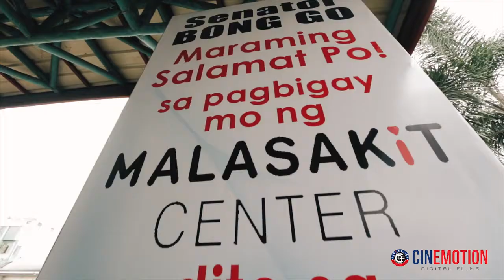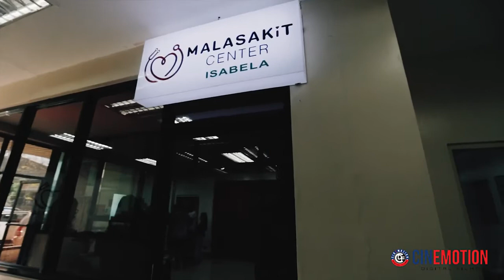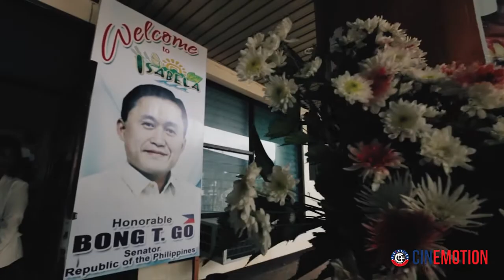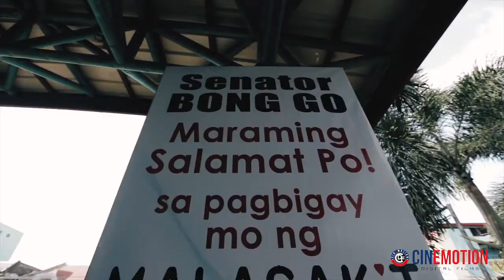Kuya Bong, dinaluhan ang pagbubukas ng ika 62 Malasakit Center sa Ilagan, Isabela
Sinaksihan ni Senator Bong GO, ang launching ng ika-62 na Malasakit Center sa bansa sa Gov. Faustino N. Dy, Sr. Memorial Hospital sa Ilagan City, Isabela. Nasa loob ng opisina ang mga kinatawan ng PhilHealth, DOH, DSWD at PCSO, kaya mas madali na ang paghingi ng financial at medical assistance mula sa gobyerno. May karagdagang pondo rin ang Malasakit Center mula sa provincial government upang maging zero balance ang bill ng mga pasyente. Patuloy si Kuya Bong sa pagsuporta sa Malasakit Center dahil bilang chair on Senate Committee on Health, responsibilidad niyang pangalagaan ang kalusugan at kaligtasan ng bawat Pilipino.